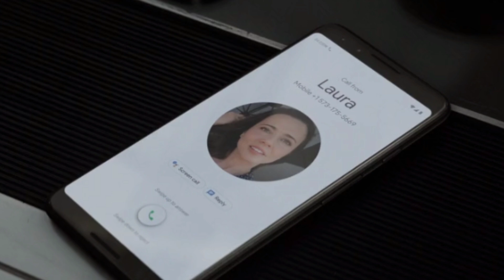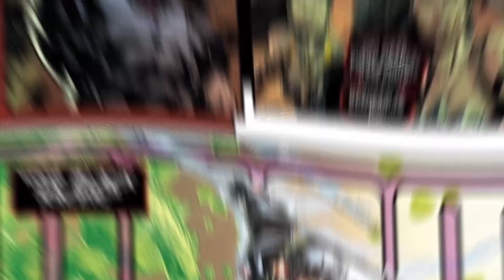Godspeed vs Black Racer (SUPERBATTLE)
Toh DC universe me agar kisi superpower par subse zayda focus hota hai toh vo hai...
Strength aur Speed...

Strength ki baat hum kabhi dusre din karege...
Lekin aaj hum compare karne wale hai aaise do speedster ko Jo flash se fast hai...

Toh sawgat hai dosto aapka aur ek detailed video me aur aaj hum Godspeed aur Black racer ke beach karne wale hai ek SUPERBATTLE.